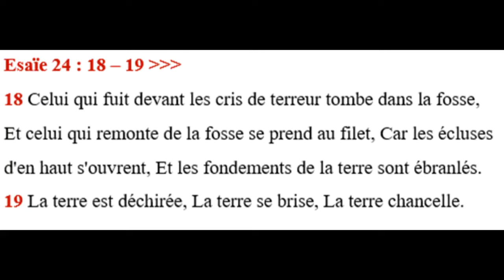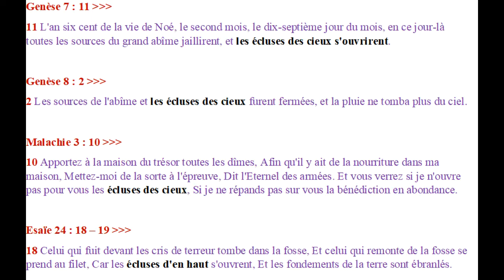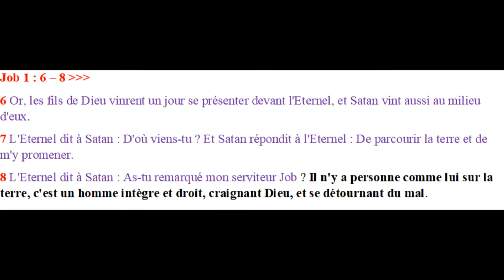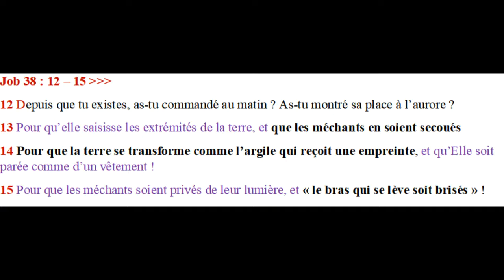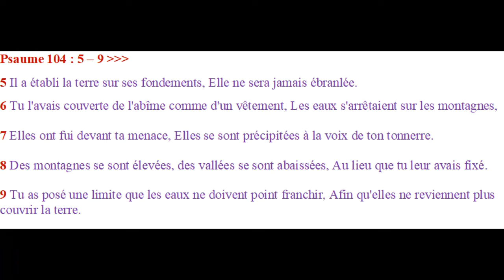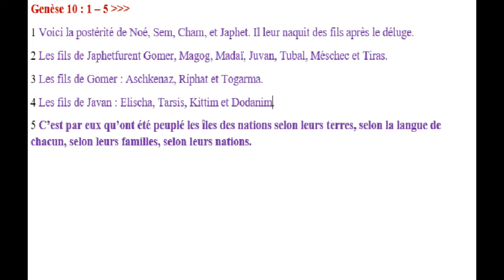LA SCIENCE CONFIRME LA BIBLE, LES CONTINENTS ÉTAIENT RATTACHES Vidéo 3 & Fin Frère Edward Vidocin